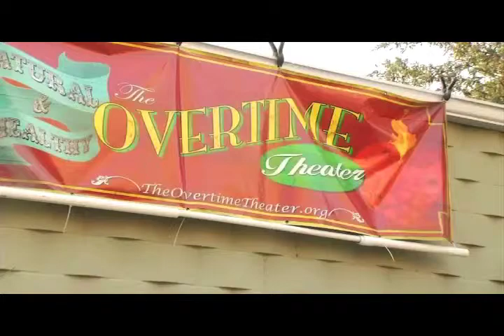The Overtime Theater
The Overtime Theater is dedicated to producing original works and new adaptations of classics by local and Texas playwrights. The theater also hosts weekly improv comedy, a monthly space serial, and a local artist gallery! Tickets are available for our upcoming season!